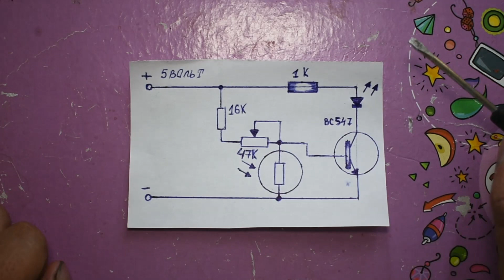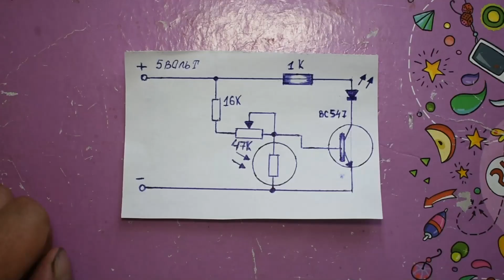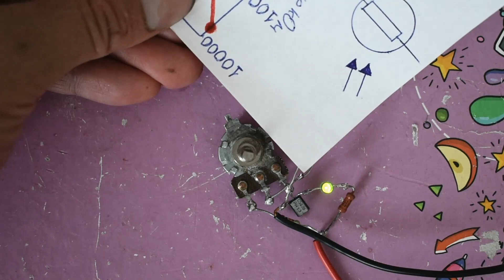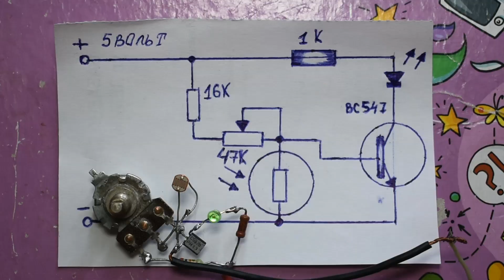Датчик освещения на фоторезисторе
Сегодня соберу датчик освещения всего на 6 деталях